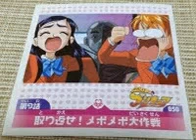Pretty Cure 2012 Fireworks Explode Scene V2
Nagisa Misumi:Run Honoka Run!
Honoka Yukishiro: I'm Running Fast As I Can!